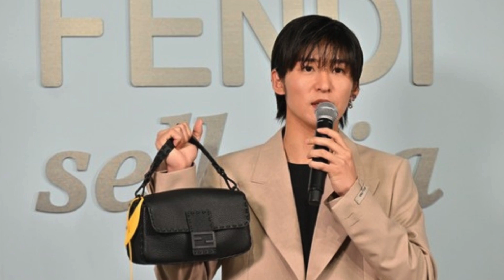目黒蓮、総額約140万円のコーディネートで登場 普段から愛用している財布も紹介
Snow Manの目黒蓮さん（27）が25日、自身がジャパンブランドアンバサダーを務めるFENDIのイベントに、総額約140万円のコーディネートで登場。実際に普段から愛用しているという、プレゼントにオススメな財布を紹介しました。目黒さんが登場したのは、「FENDI selleria」のレセプション。イベントで「新生活で挑戦したいことはあるか」聞かれると、「もっともっと海外に行ってみたいです」と答えた目黒さん。コーディネート,目黒蓮,財布紹介,目黒蓮 ニュース,snowman目黒蓮,日テレ,日テレnews,日本テレビ,日本テレビ報道局,カルチャー,エンタメ,日テレnewsカルチャー,報道カルチャー,日テレnewsnnn,snowman,snowmanニュース,今田美桜,fendi,ジャパンブランドアンバサダー,ファッション,スノーマン,イベント,新生活,海外旅行,ファッションセンス,ライフスタイル
IMPORTANT!